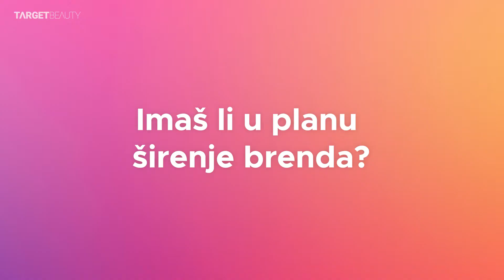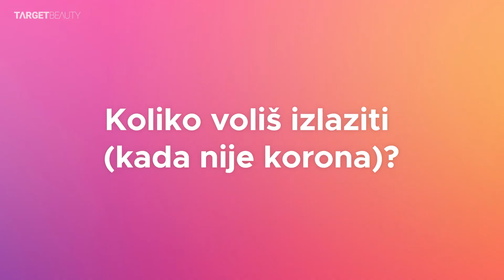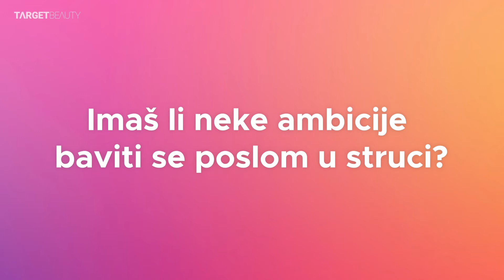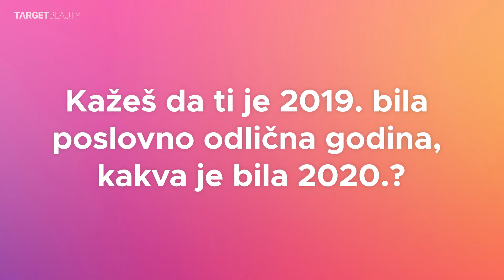Clo Up: "Otvorila me Anastasia Beverly Hills koju prati 20 milijuna ljudi" | TARGET photoGRAM #8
Komentirajući IG objave, Clo Up nam je otkrila planove za proljetnu i ljetnu kolekciju svo novog brenda, a saznali smo i da se cijeli život bavila plesom te da bi jako željela otići raditi u inozemstvo.